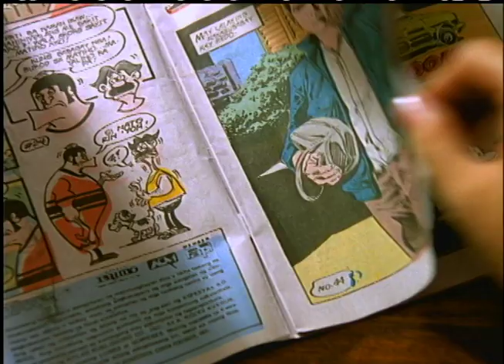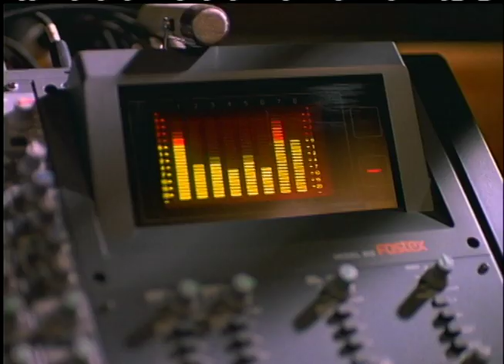IBC 13- "Pinoy Ang Dating".mov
IBC-13's "Pinoy Ang Dating" won a Gawad CCP (Cultural Center of the Philippines) award for  Best TV Station ID. Visual concept, direction, cinematography and editing supervision by Surf Reyes. Performer and music composer is Grace Nono. Song lyrics by Marne Kilates.